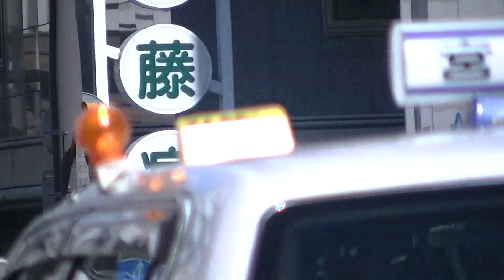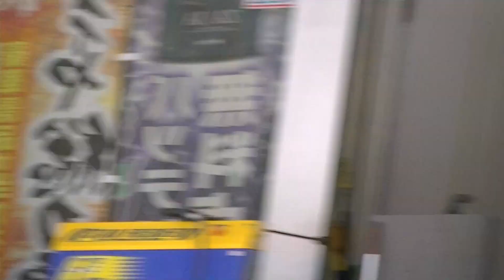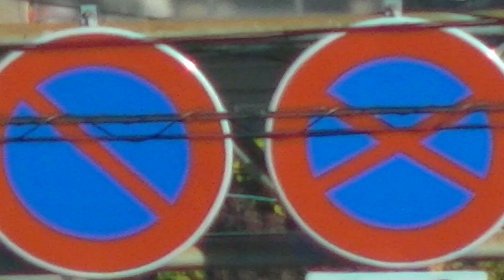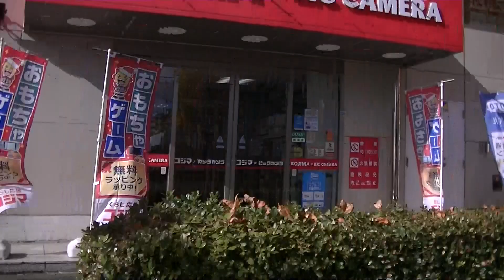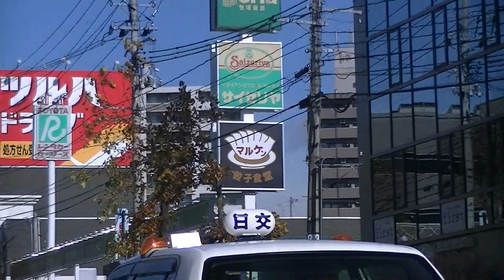sendai north of japan